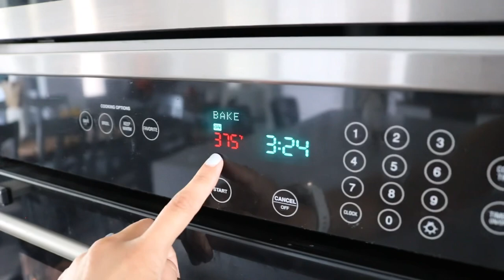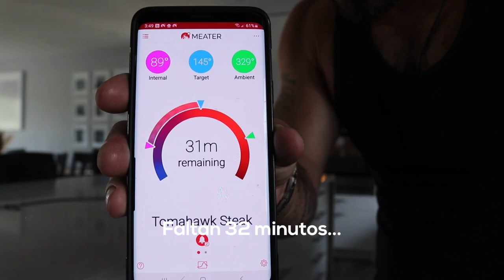VLOG | Tratando de ser un adulto responsable + Tareas del hogar + Entrenamiento de triatlón